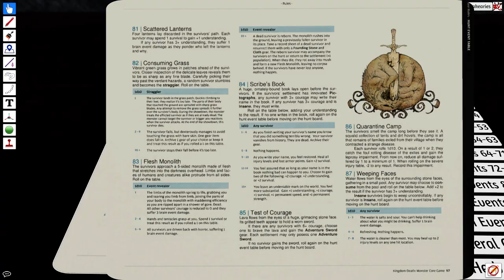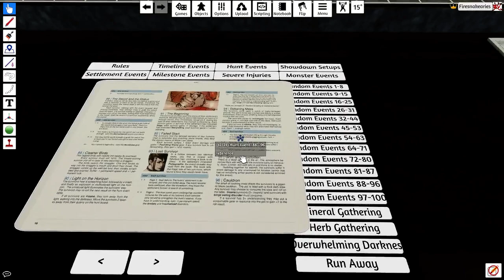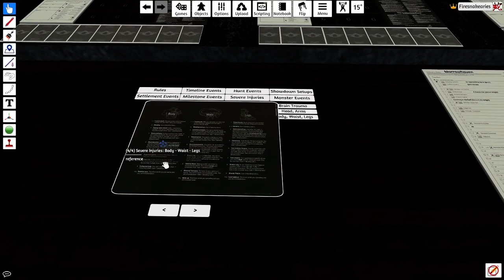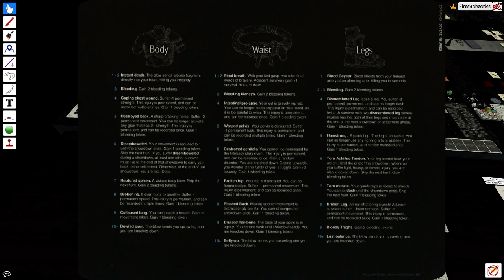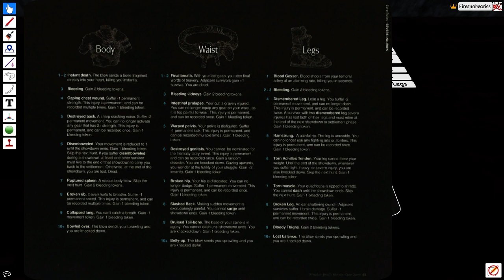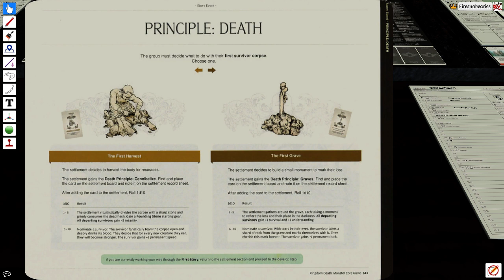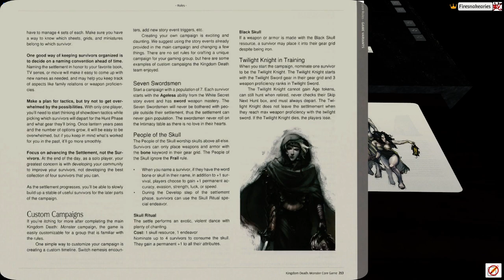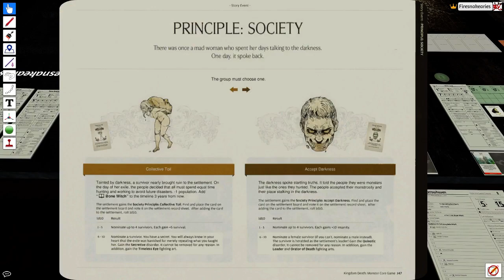Kingdom Death: Monster - PEOPLE OF THE SKULL (Tabletop Simulator) - Josiah Plays! - Part 2 [Stream]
In this series, I'll be solo playing some of the dark, grim, complex, and difficult board game Kingdom Death: Monster, by Adam Poots, using a Tabletop Simulator mod in place of physical components.  This will be a new campaign, using the People of the Skull variant campaign type.  Added expansions include Gorm, Flower Knight, Dung Beetle Knight, and Lonely Tree.  I am also playing with a suggested forum house rule allowing the loss of Survival points to modify random dice rolls on tables.

"Kingdom Death: Monster" "Kingdom Death Monster" "Kingdom Death" Kingdom Death Monster "Board Game" "Adam Poots" Poots "Tabletop Simulator" Tabletop Simulator Board Game Boutique Nightmare Horror Dark Grim Evil Deadly Insanity Hunt Showdown Settlement "Let's Play" Let's Play LP Playthrough Walkthrough Gameplay "Josiah Plays!" Josiah Games Gaming "Board Gaming" Twitch "Live Stream" Stream